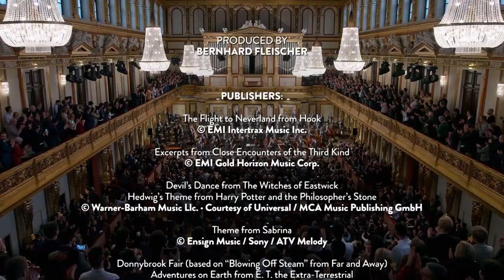John Williams Live in Vienna 2020 BDRip720p